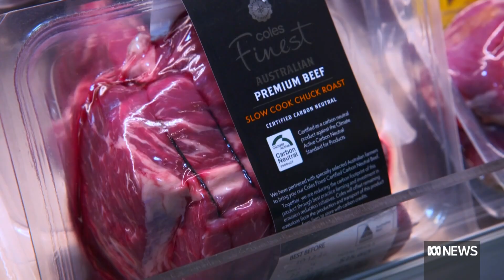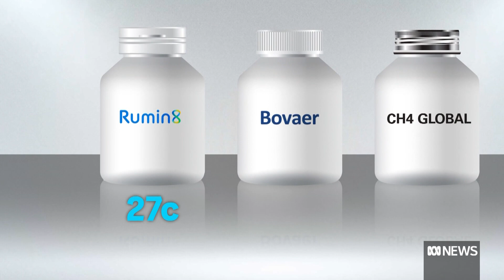The race is on in Australia's red meat industry to reduce methane emissions from livestock ABC News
With Australia's red meat industry aiming to be carbon neutral by 2030... the race is on to find products that reduce methane emissions from livestock

Some companies have found early success feeding seaweed to livestock... but hot on their heels are businesses developing synthetic pellets and powders.